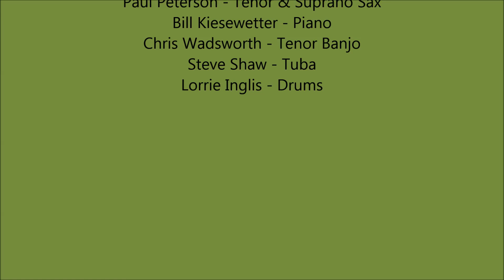Royal Garden Blues - Dixie Diehards Jazz Band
Recorded: April 30, 2016 -  Formed 2006 - 9th appearance at the Marion Art Center in Marion, MA. -   Members performing include:
Ron L'Herault - MC - Vocals & Trombone
Carl Gerhard  -  Trumpet, Vocals - Music Director
Bill Dube  -  Clarinet, Tenor Saxophone
Paul Peterson  -  Saxophone ( Soprano & Tenor )
Bill Kiesewetter - Keyboard
Chris Wadsworth  -  Tenor Banjo
Steve Shaw - Tuba
Lorrie Inglis - Drums